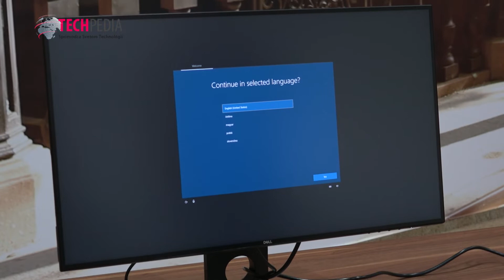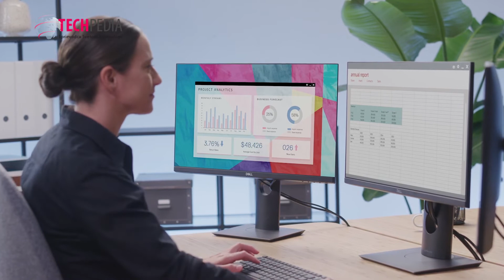eD tým představuje DELL OptiFlex 7070